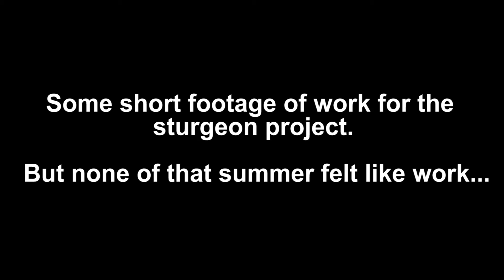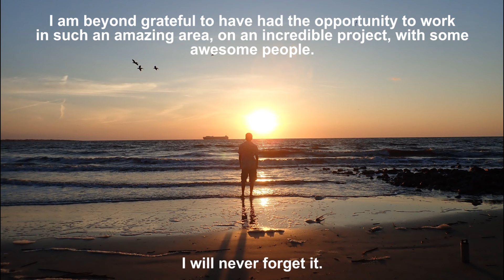The Final Video From My GA/FL Summer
Hey everyone,

I remembered that I had this unused footage just sitting on my camera, so I made a video out of it!